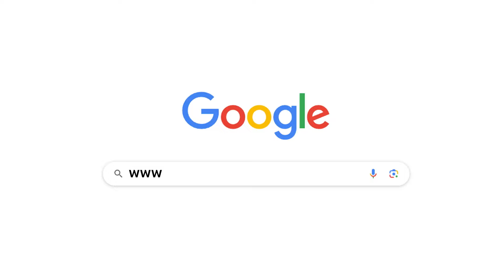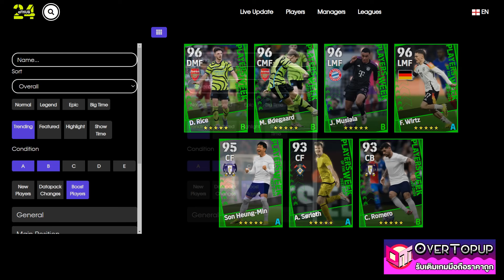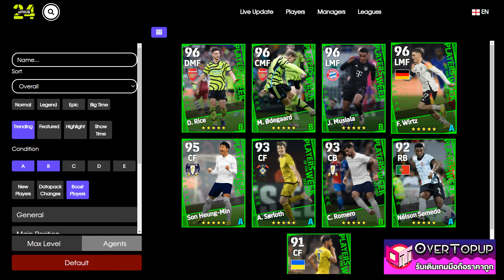eFootball™ 2024 ฟีเจอร์เขียวที่ติดบูส ประจําสัปดาห์ 28/03/24